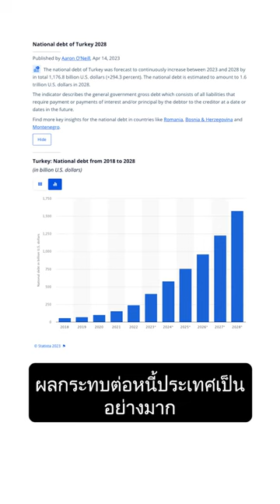ดุลการค้า การขาดดุลและการเกินดุล เหตุใดจึงมีความสำคัญ